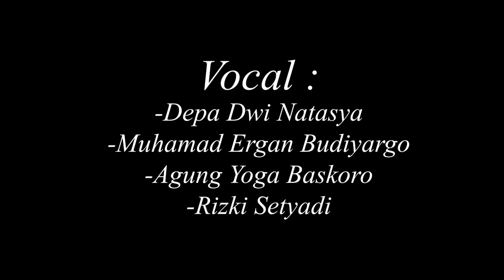Special Idul Fitri Bersama Lapeco STMIK "AMIKBANDUNG"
Kami Keluarga Besar UKM SKS Lapeco STMIK "AMIKBANDUNG"  Mengucapkan Selamat Idul Fitri 1 Syawal 1442 Hijriah

تَقَبَّلَ اللَّهُ مِنَّا وَمِنْكُمْ صِيَامَنَا وَصِيَامَكُمْ تَقَبَّلْ يَا كَرِيْمَ
Taqabbalallohu Minna wa Minkum shiyaamanaa washiyaamakum taqabbal ya Kariim

Mohon maaf lahir batin atas segala salah & khilaf. Semoga amal ibadah dan Puasa kita diterima Allah SWT... Aamiin YRA